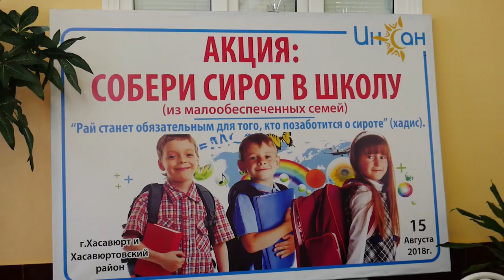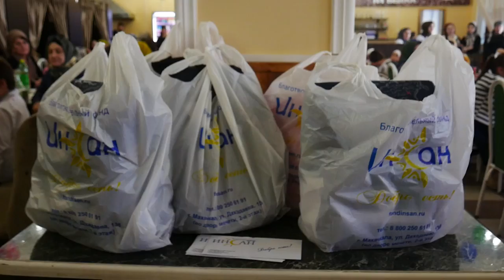В Хасавюрте провели акцию собери сирот в школу